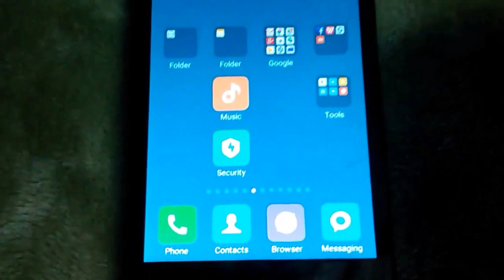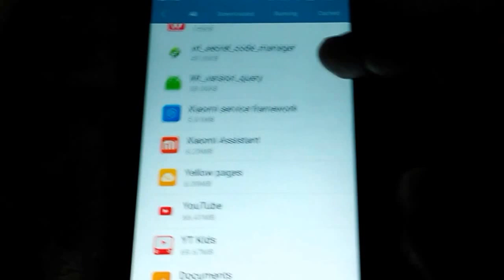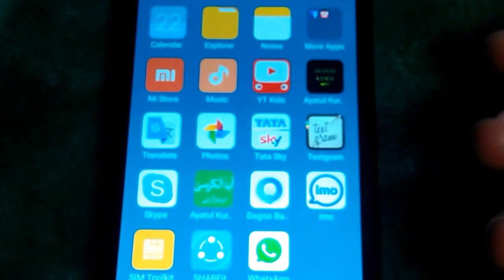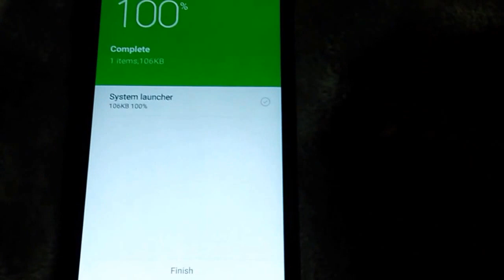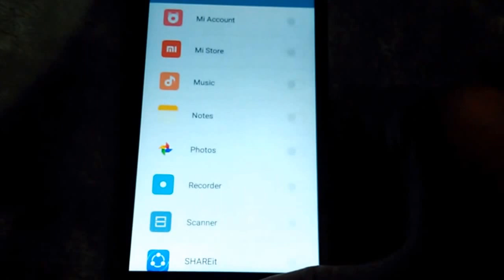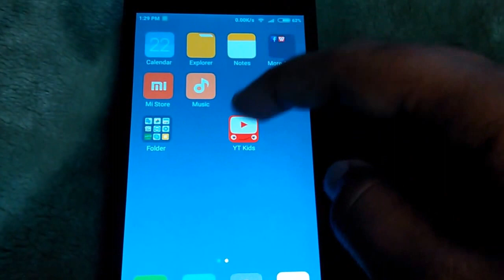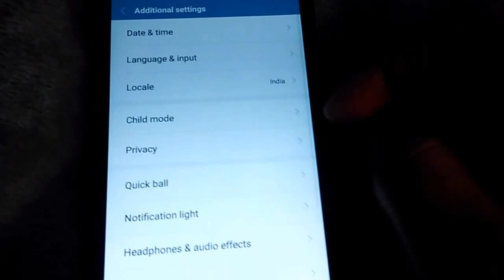MIUI 8 HOMESCREEN LIFE SAVING TRICK FROM KIDS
THIS VIDEO WILL GUIDE YOU HOW TO SAVE YOUR SMARTPHONE'S HOME SCREEN SO NO CHILD COULD DESTROY IT..